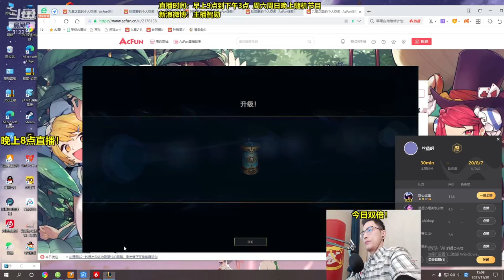【智勋】打野男刀，钻石局证明自己！用钻石局屠杀20人来证明我男刀的出装天赋没问题！不服来辩！！！